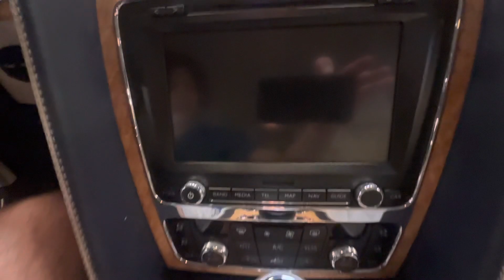2013 Bentley Continental GT speed ￼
6.0L W12
16,170 miles
$58,990